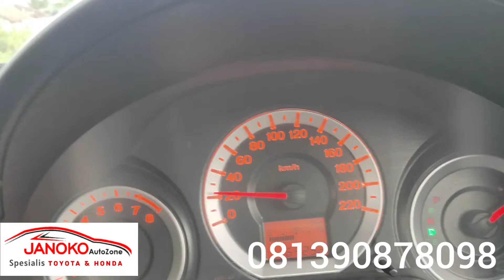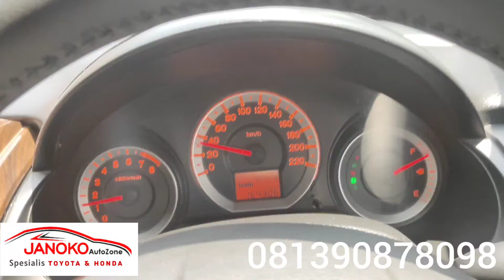Honda City triptronik gak mau jalan